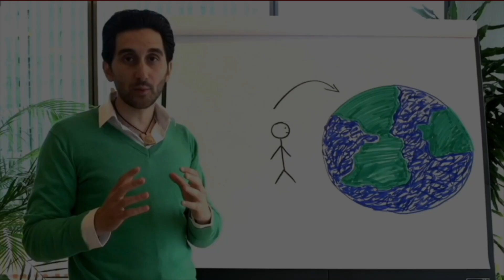Cosa crea la tua paura? La quarantena ti fa paura o la tua paura crea la quarantena?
Chi è che ha paura?

In questi giorni di quarantena, molte persone hanno paura, paura a star troppo da soli, di essere contagiati, di non poter vedere le persone che amano, etc…

Ma chi è che si sta creando quella paura in realtà?

È la paura che si percepisce all’esterno o è una paura che abbiamo dentro di noi?

E se quella paura fosse una proiezione di noi stessi, di un qualcosa che abbiamo dentro?

Perchè alcune persone reagiscono in modo diverso?

Ne ho parlato in questo video😊

Buona visione :)

• Per saperne di più sul nostro percorso avanzato "Appuntamento col Futuro", clicca sul link:

• E per continuare con noi, guarda il videocorso gratuito "Attrai Il Lavoro", in cui ti spiego come Attrarre il Lavoro dei tuoi sogni, anche se non hai competenze, e parti da 0:

Per seguirmi anche su Instagram, e guardare le mie storie e le mie dirette, nel mio profilo "Andrea Acconcia", clicca qui:

Per restare in contatto con me anche su Facebook, e guardare le mie dirette, c'è il mio Gruppo Facebook "Andrea Acconcia - Sognatori Realizzatori":